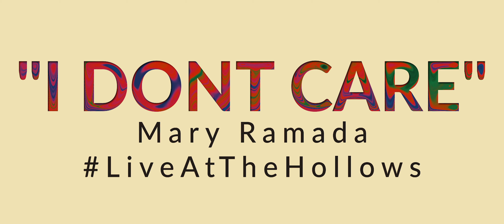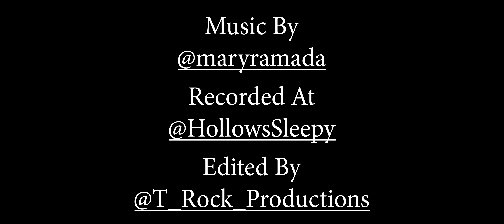Mary Ramada - "I Don't Care"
Live recording of Mary Ramada's "I Don't Care" recorded at Sleepy Hollows Studios in Herndon, VA as part of their LiveAtTheHollows series. Video shot by @HollowsSleepy & Edited by @T_Rock_Productions | @MaryRamada | @HollowsSleepy